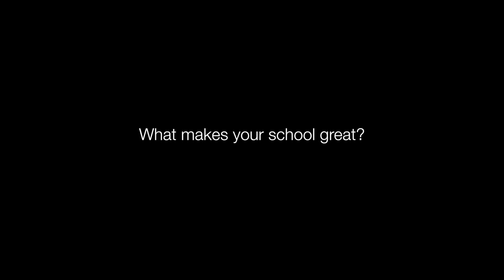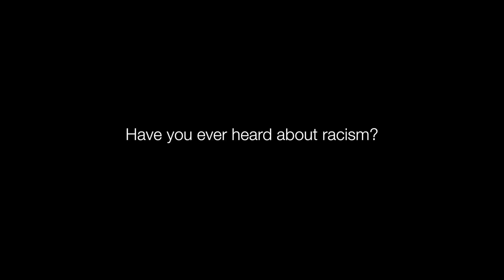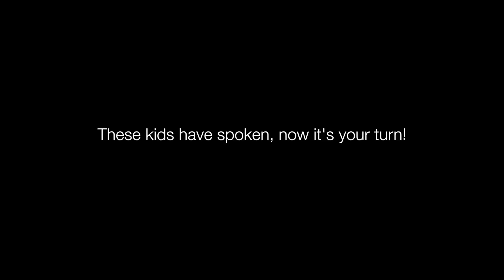Kid Speak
Kid Speak was created especially for TOGETHER WE RISE Huntington WV.  This piece gave us a glimpse into the thoughts of young people in the Tri-state area regarding race and racism.  The speakers are from Ironton OH,  Ashland & Russell KY, and Huntington, WV ages 5-14.
PRODUCED & DIRECTED: Mitzi Sinnott
DIRECTOR OF PHOTOGRAPHY: Marshall T. Reynolds
SPEAKERS: Isaiah Shook, Sloan Campbell, Grier Campbell, Macaria Johnson, Makiyah Johnson, James Harris, Raeshawn Byrd, William Whitfield, Keelie Howell, Maanasa Miriyala, Ashlee Steele, Lili Smith, Madeline Smith.
SPECIAL THANKS TO: Maria Hill Director A.D. Lewis Center Huntington, Laura Gilliam, and Pastor Donte Jackson.